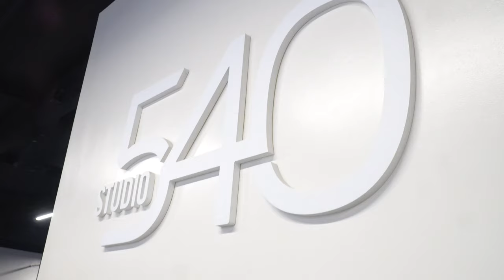Brazilian Jiu Jitsu Pressure Pass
How to effectively pass the guard with pressure. Instructional BJJ video by Erik Amundrud from Studio 540 in San Diego.